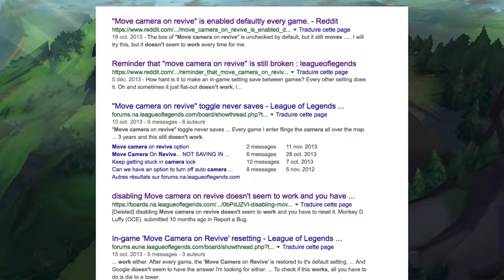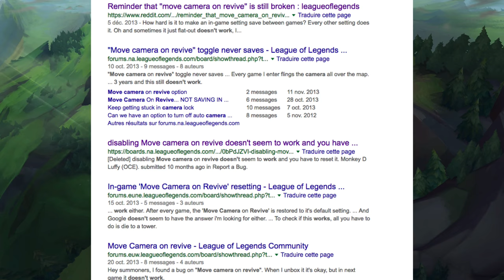Les Meilleures Options pour s'améliorer sur LoL [ Guide ]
Serveur NA